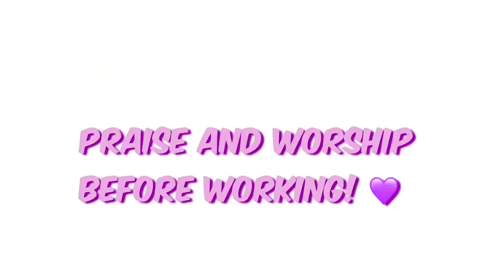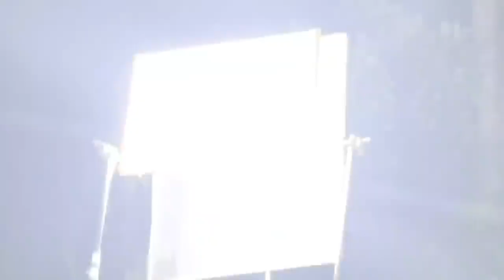PrimaDonnas Lock-In Taping | Jillian Ward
Swab Test